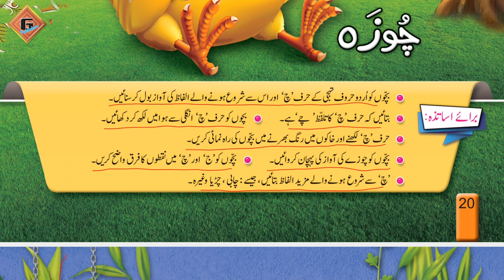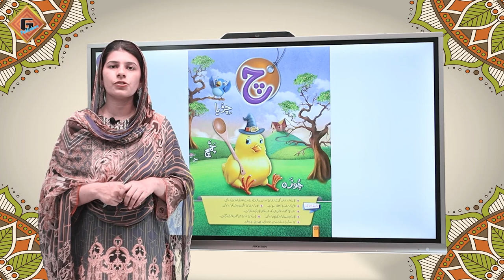Gohar Grace Urdu Playgroup|Lecture 19